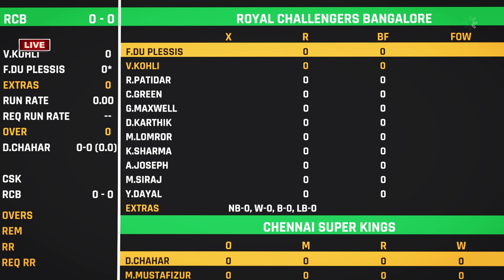Chennai Super Kings Vs Royal Challengers Bengaluru | RCB vs PBKS Gameplay